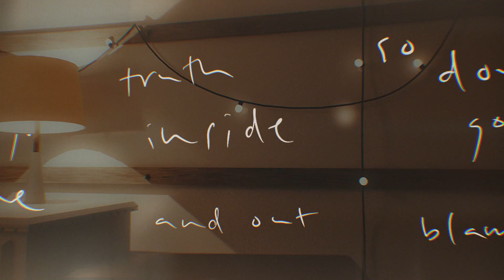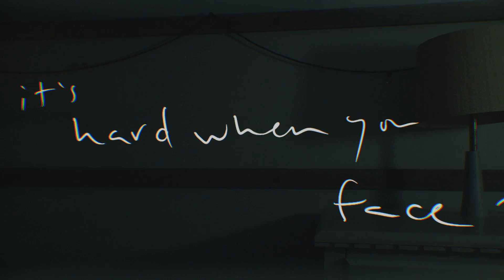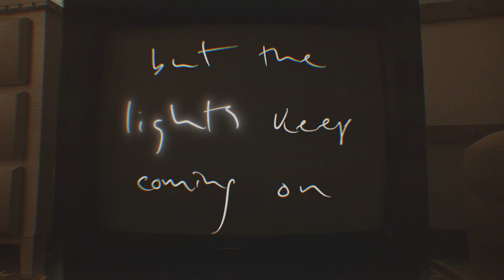elijah woods - lights (official lyric video)